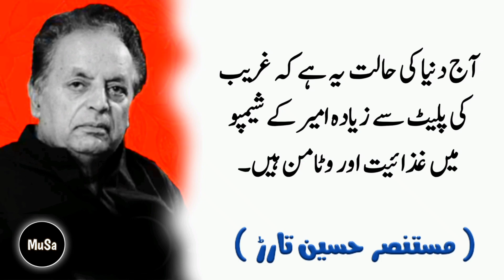Mustansar Hussain Tarar Qoutes | MuSa